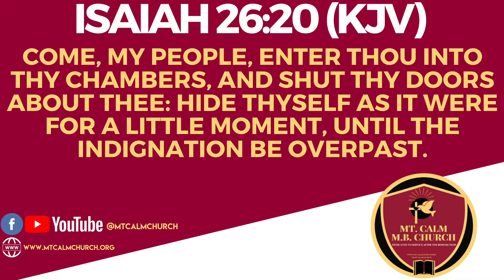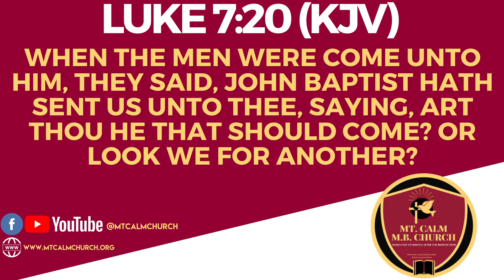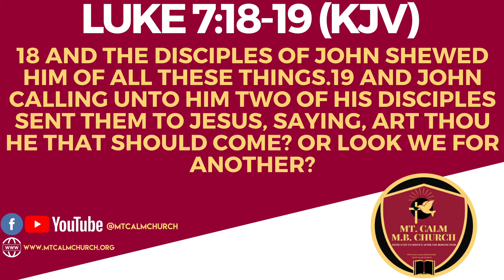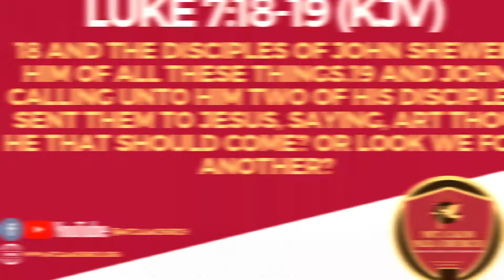Sunday, September 6, 2020 Morning Worship | "Are You the One?"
Sunday, September 6, 2020, Morning Worship Service

Today's sermon is from our Pastor, Rev. Melvin Anderson: Luke 7:18-23 | Are You the One?

Join us here every Sunday for our Morning Worship Service at 10 a.m. We're located at 4923 Arkabutla Road, Coldwater, MS 38618.

"At Mt. Calm, we're dedicated to service after the benediction and winning souls to Christ."